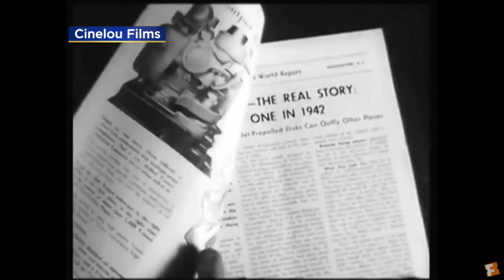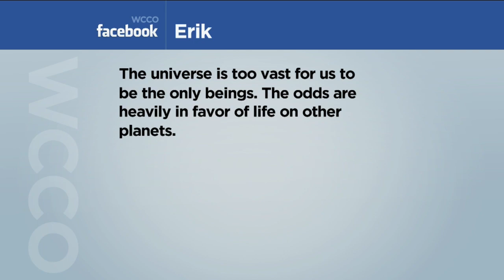Survey: Half Of Americans Believe In Aliens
So, the WCCO Mid-Morning crew had to ask…do you guys believe in aliens? (3:00) WCCO Mid-Morning – Aug. 3, 2017